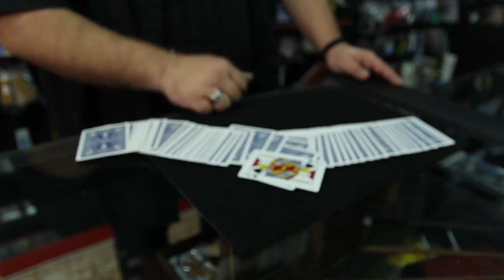Μοιράζω λεφτά στον κόσμο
Αν είσαι απο αυτούς που διαβάζουν την ΠΕΡΙΓΡΑΦΗ, καλησπέρα καλησπέρα και καλώς ήρθες σε ένα ακόμα βίντεο, σε αυτό το βίντεο θα δεις, πολλά κόλπα τρικς και μαγικά, θα βγούμε έξω να μοιράσουμε λεφτά , πολλά είδες εδώ αντε πάνω τώρα, δες το καλά, και μην ξεχάσεις SUBSCRIBE και ένα LIKE να γίνεις και εσύ μέλος τις ομάδας, και εννοείτε καμπανάκι για να μην χάνεις βίντεο

Φιλάκια.

Εξοπλισμός :
Κάμερα : Canon EOS 600D - Canon EOS 50D - Sony a58
Lens: Canon 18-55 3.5 - Sigma 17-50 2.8f _Sigma 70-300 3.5f
Drone: DJI Mavic Air